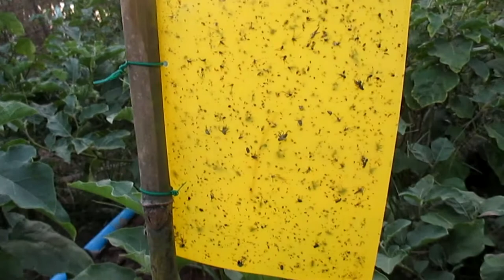Amazing pp yellow sticky trap and blue sticky trap in eggplant farm| Best insect pest sticky trap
Hi, this video want to show you about amazing pp yellow sticky trap and blue sticky trap in egg plant farm, Cambodia 2018.
- Identifying and Enhancing Natural Enemies on your farm: Identifying and Enhancing Natural Enemies in your farm